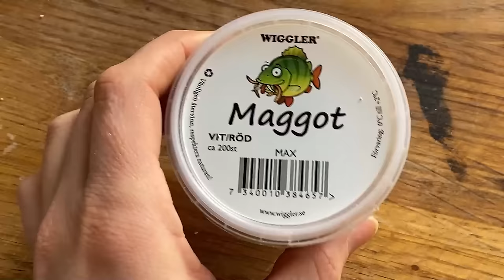Eisangeln in Nordschweden | Für Beginner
Es freut mich sehr, dass sich so viele von Euch ein Sondervideo zum Eisangeln gewünscht haben.
Ich habe versucht einige der grundlegenden Informationen darzustellen und zu erklären.

Dabei habe ich darauf geachtet, nicht zu Angelspezifisch zu sprechen, damit wirklich jeder mit den Begrifflichkeiten etwas anzufangen weiß.
Es gibt durchaus viele Möglichkeiten das Eisangeln auszuüben, meine Erfahrungen habe ich mir direkt von den Nachbarn aus der Umgebung eingeholt. In meinen Augen ist das die beste Art, zu einem Fischerfolg zu gelangen.

Ich hätte gerne auch noch mehr und länger aufgenommen und auch ein paar Drohnenbilder für das richtige "Eis"feeling eingebaut aber auf dem Wasser waren es dann -22° und das haben Kamera und Drohne leider nicht wirklich verkraftet.
Wir hoffen, dass Euch das Video zum Eisangeln trotzdem zusagt und freuen uns auf Eure Kommentare.

Wenn Ihr noch Fragen habt, stellst diese gerne. Nicht alles konnte ich in einem 30Minuten Video unterbringen.

0:00 Intro
0:38 Vorbereitungen
4:20 Kleidung
6:12 Weg zum Eis
8:12 Sicherheit
9:12 Eisloch bohren und Equipment
12:03 Technik und Köder
16:24 Eisfischen und Forellen
21:51 Regeln und Allgemeines